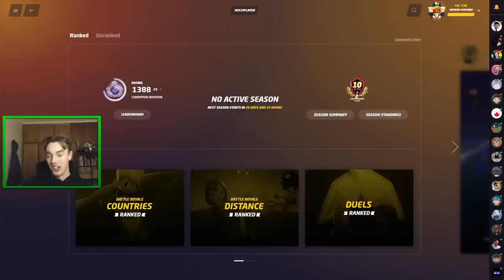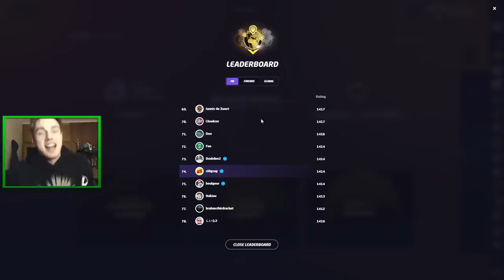Zigzag vs Ziggi Encounter?! Road to #1 Geoguessr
It's been a little while since we had some road to #1 action, but I'm back and more ready than ever on today's episode. We also have a cheeky DerZiggi encounter, so let's see who's the better zig today! Enjoy the video:)